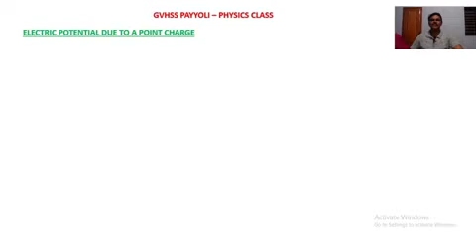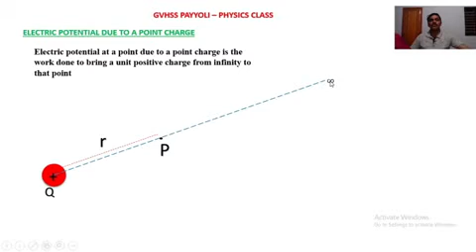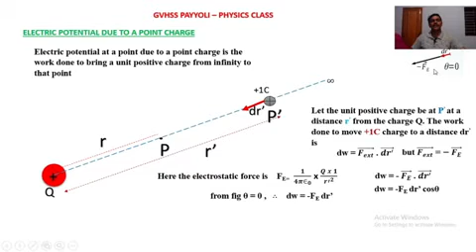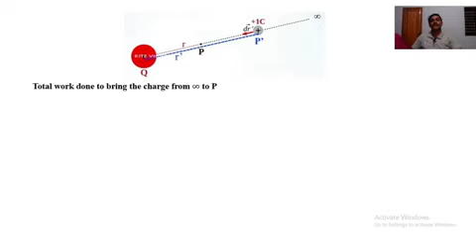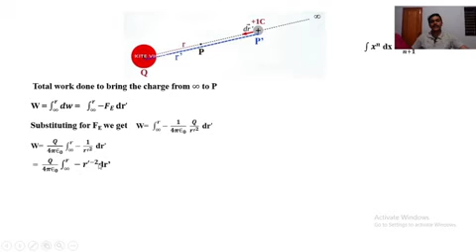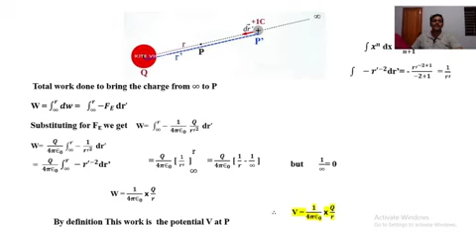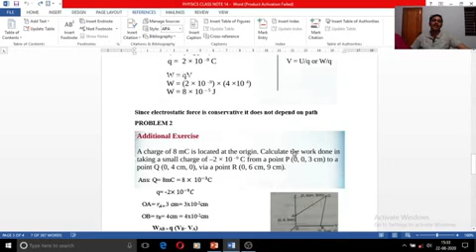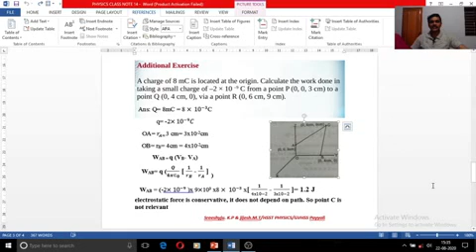ELECTRIC POTENTIAL PART 2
GVHSS PAYYOLI PHYSICS